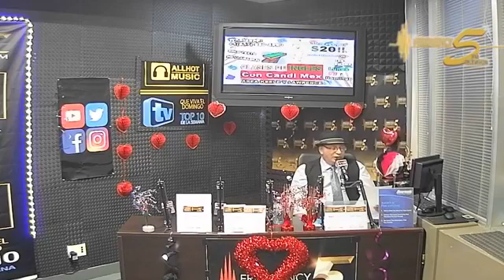EL RINCON DEL TANGO EN TORONTO - FEB 17 -2021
EL RINCON DEL TANGO EN TORONTO  - EN VIVO DESDE  TORONTO